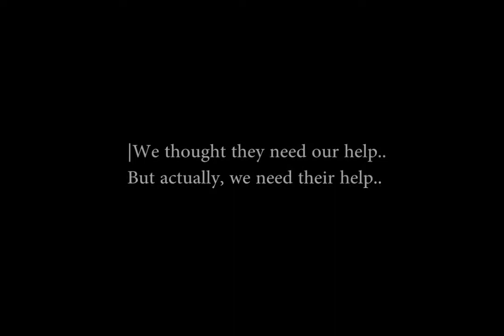SZABUL students in the streets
Only a few months before, Karachi faced a blistering weather with temperature rising upto 44 degree centigrade, which caused heat stroke ultimately leading to so many casualties. To help save more people from these casualties, team takeoff did an heatstroke awareness walk in which we distributed juice boxes to the exhausted and tired, working under no shades and living in areas where load shedding gave further boost to heat stroke causing more casualties.